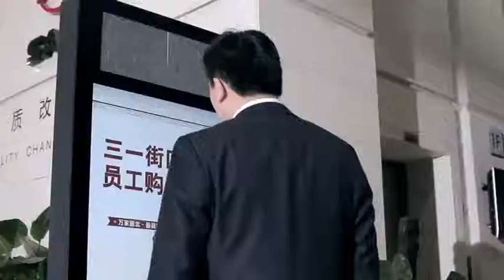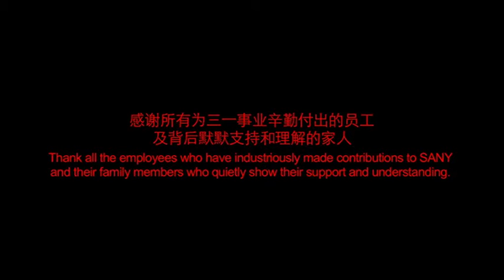8 SANY微电影：《家在三一 》（中英文字幕，中文配音）6'25''